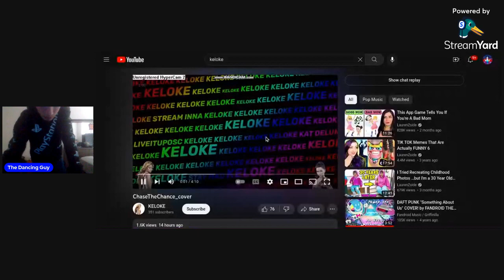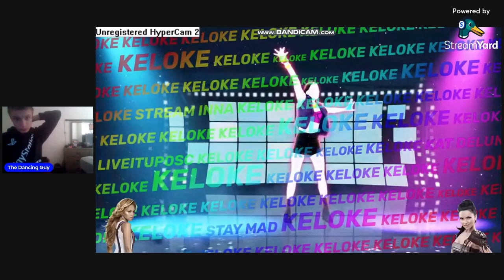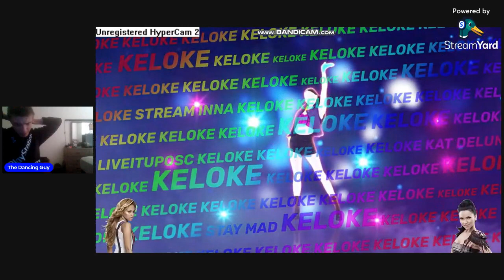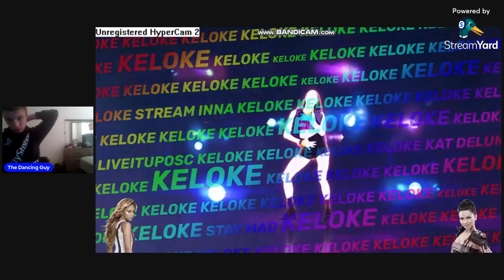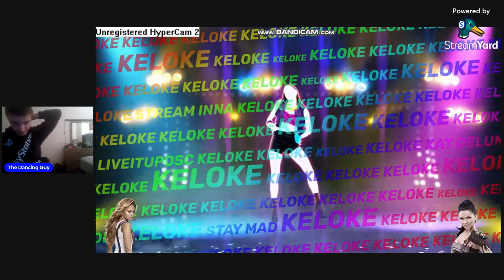Reacting To Just Dance Wii Chase The Chance Full Gameplay